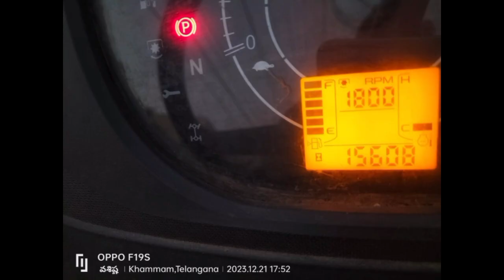Mahindra Yuvo Tractor 🎊🎉|| For Sale || Low Price Second hand || ఓనర్ :- 96528 14364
Mahindra Yuvo Tractor 🎊🎉|| For Sale || Low Price Second hand || ఓనర్ :-